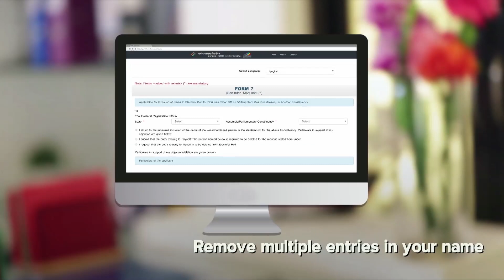One Voter - One Vote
Delete multiple entries from the voters list.

Courtesy: Election Commission of India